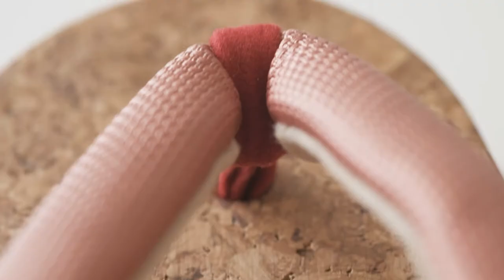BARK OF JAPAN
Editor Naoki Matsuo